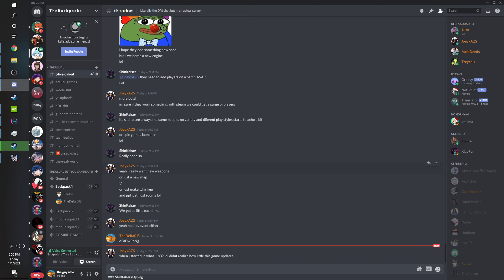This game is trash - Cyber Hunter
JOHNW1CK, if you're watching, you're the only redeeming factor to this game.